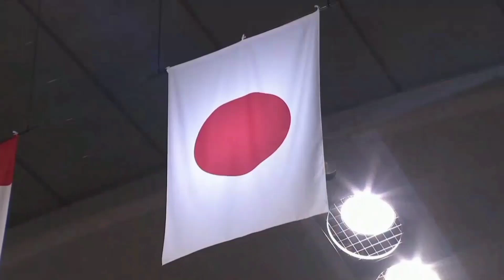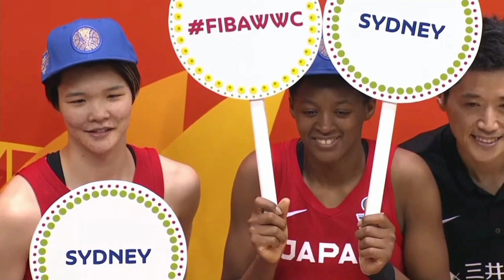馬瓜ステファニー STEPHANIE MAWULI | Highlights From World Cup Qualifiers 2022【 日本女子バスケットボール代表 】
馬瓜ステファニー Stephanie Mawuli Highlights From FIBA Women's Basketball World Cup Qualifiers 2022
Game Day 1 - Japan vs Canada 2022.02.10
Game Day 3 - Japan vs Bosnia and Herzegovina 22.02.13

🎵 Track Info:

Title: Dance Moves by Peyruis